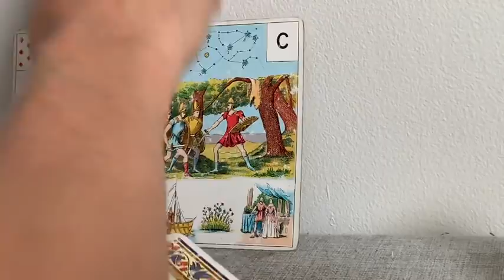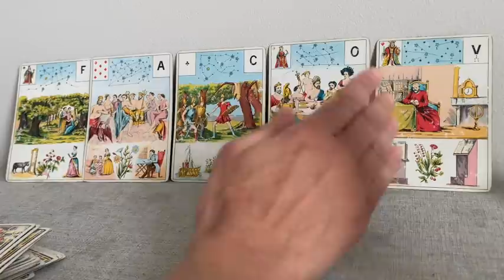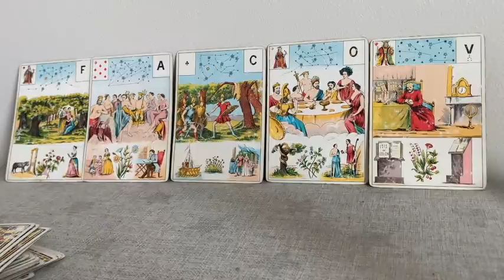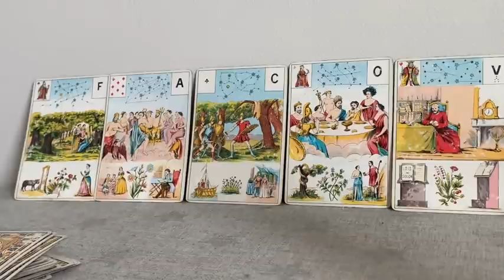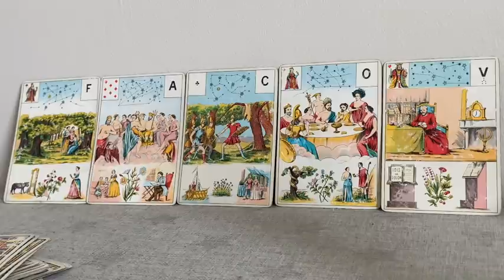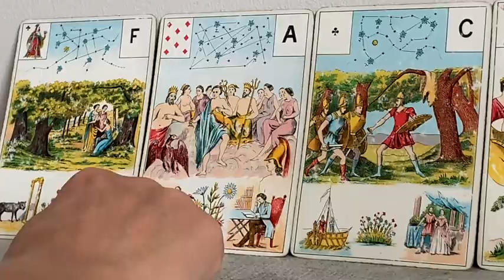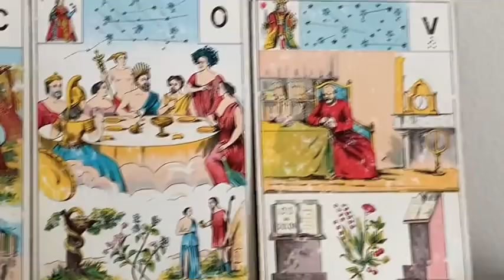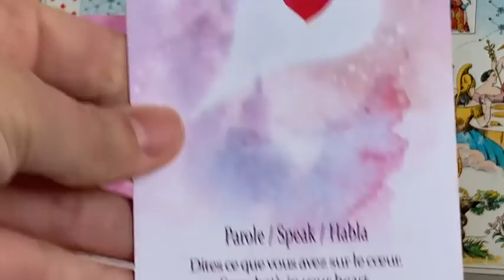TRANSFORMATION EN COURS SACRÉ FÉMININ. FAIS TOI CONFIANCE ! Guidance du jour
Aujourd’hui il est question d’oser se montrer. Fais-toi confiance tu es à la hauteur !
Utilise ton charme et tes talents. Un changement positif s’annonce grâce à ton intelligence, ta sagesse, ta patience et ta bienveillance. Une nouvelle rencontre est possible . Une nouvelle rencontre qui t’enlèvera vers le haut. Un homme de cœur est présent. Son enseignement est puissant. Il est un exemple à suivre.